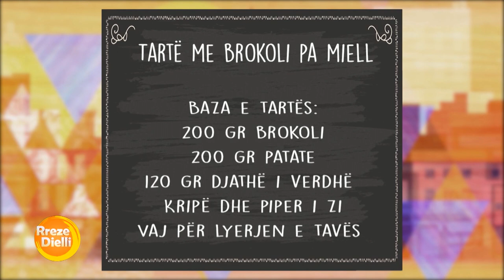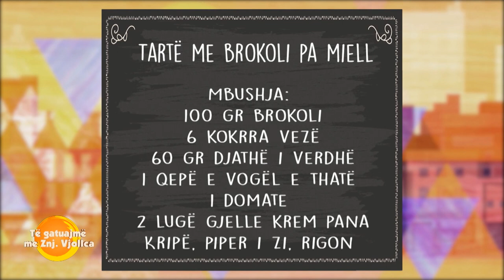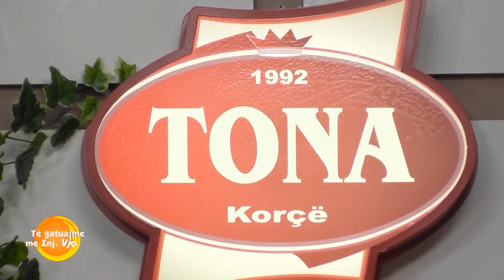Rreze Dielli 6 Shkurt 2020 - Të Gatuajmë me Znj Vjollca P. 1 - Tartë me brokoli pa miell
Tartë me brokoli pa miell

Baza e tartës:

200 gr brokoli

200 gr patate

120 gr djathë i verdhë

Vaj për lyerjen e tavës

Mbushja:

100 gr brokoli

6 kokrra vezë

60 gr djathë i verdhë

1 qepë e vogël e thatë

1 domate

2 lugë gjelle krem pana

Kripë, piper i zi, rigon

Përgatitja:

Hapi I parë për formimin e brumit të bazës: Lajmë brokolin dhe 200 gr të saj I grijmë në rende. Po ashtu qërojmë patatet dhe I grijmë në rende nga ana më e trashë e rendes dhe I bashkojmë në një tas të vetëm: Prokolin dhe pataten e grirë. Shtojmë në tas dhe 120 gr djathë të verdhë që shkrin, kripë, piper të zi dhe të gjithë këto përbërës I përziejmë mirë.

Lyejmë një tepsi me pak vaj dhe shtojmë në tepsi përbërësit që bashkuam. Nivelojmë bazën me fundin e një gotë, duke ngritur pak muret anësore të bazës së tartës me qëllim që të mbahet mbushja. Vendosim tavën në furrë për të pjekur bazën në temperaturë 180 gradë Celsius, për 20-25 minuta.

Në një tas rrahim 6 vezë të plota.

Shtojmë te vezët 100 gr brokoli në lule boçe të vogla, 60 gr djathë të verdhë pice, 1 qepë në kubikë, domaten të prerë në kubikë, ku I kemi hedhur farat dhe lëngun, 2 lugë gjelle krem panna, kripë dhe piper I zi dhe I përziejmë mirë së bashku.

Nxjerrim tavën nga furra dhe shtojmë mbushjen  e tartës. Vendosim përsëri tavën në furrë në temperaturë 180 gradë Celsius, për 201-25 minuta. E lëmë tavën të ftohet 15 minuta, pastaj e shërbejmë.